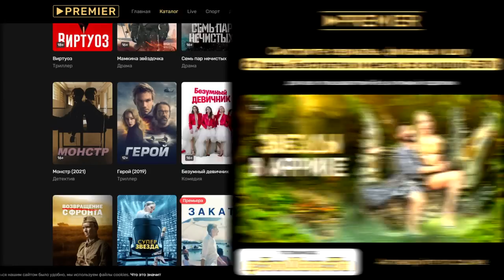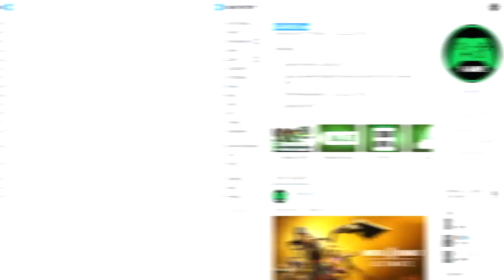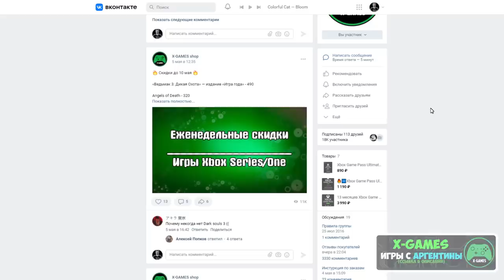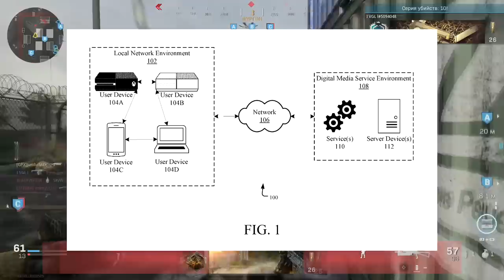Xbox Series S станет еще ЛУЧШЕ? | Новая функция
В этом видео расскажу про новый патент Microsoft, который подразумевает подключение консоли Xbox Series S к внешнему приводу, который в свою очередь даст возможность запускать игры с дисков.